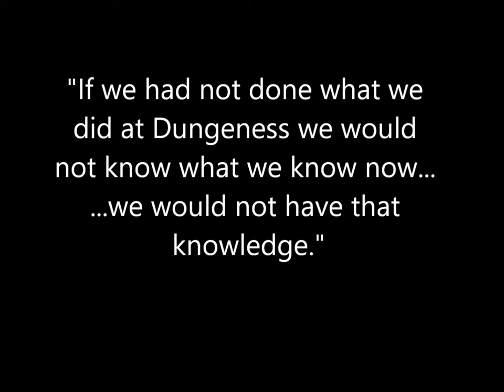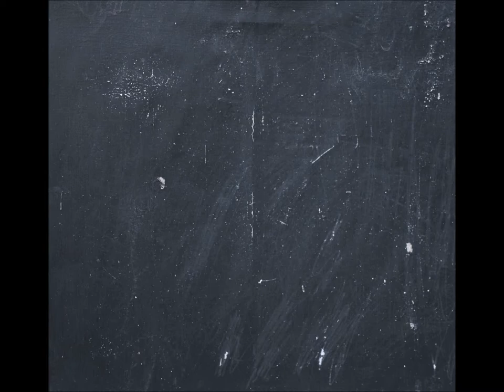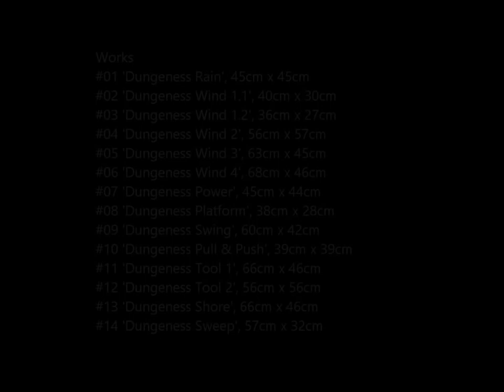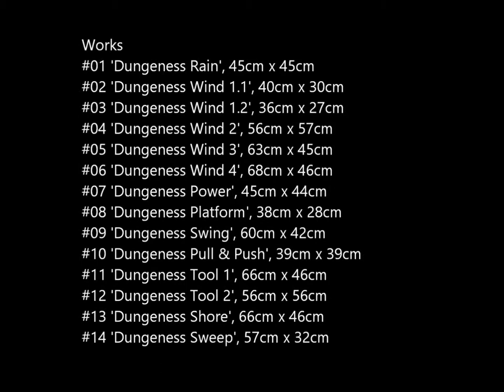IN Conversation with(9)…Neil Ferguson & Gareth Jones, "Raw Rewards".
Incidents From Dungeness. A short film, 2018
The Reward:
"If we had not done what we did at Dungeness we would not know what we know now. We would not have that knowledge."
"We cannot un-know what we know now."